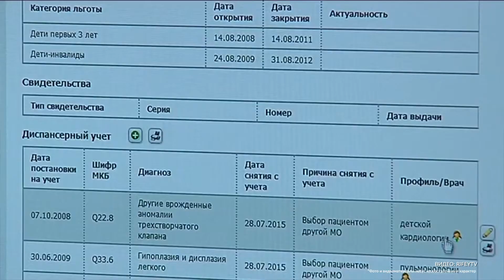Более 260 тысяч москвичей получили доступ к электронной медкарте